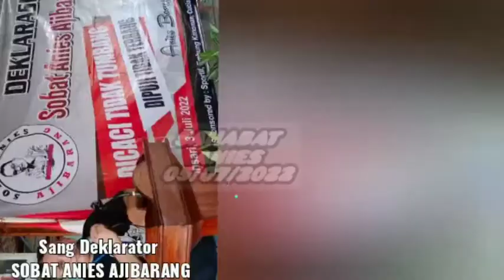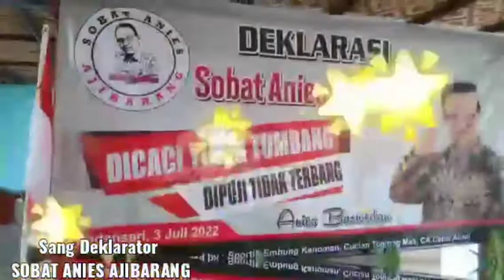Keren ! Kecamatan Ada Sobat Anies | SOBAT ANIES Kecamatan Ajibarang Banyumas Jawa Tengah